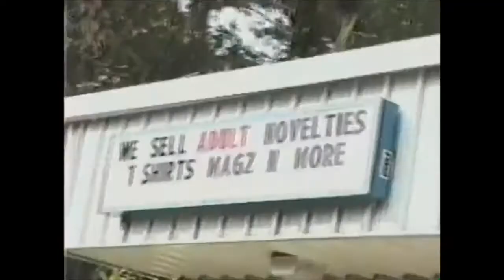Bringing pet fish along for a ride in an F-14 tomcat | Quick Clip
Bringing a pet fish for a ride on a US Navy F-14 Tomcat and more

Song: Running down a dream by: Tom petty

Source: Fighter Fling 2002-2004 (not exactly sure)